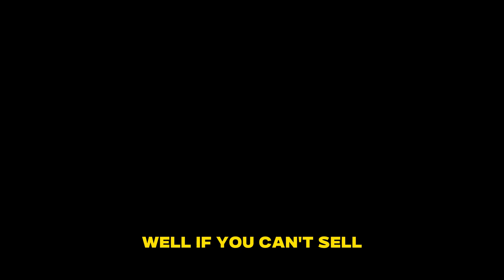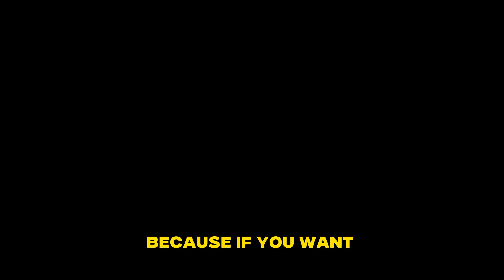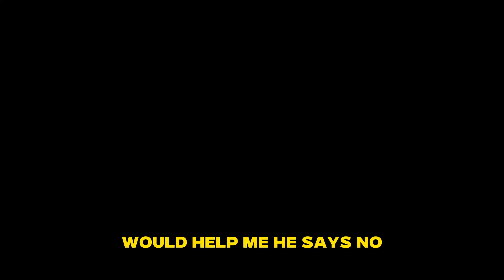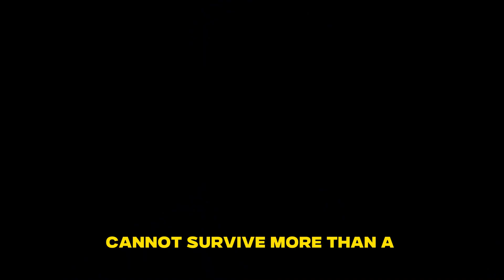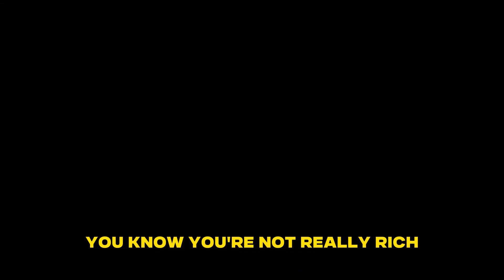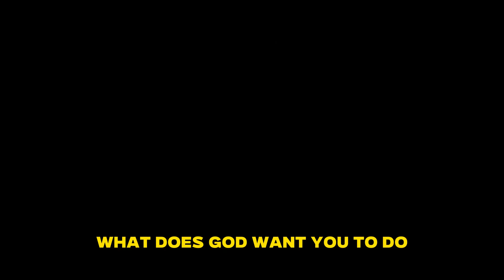Mission in life.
You are one step away of getting rich!

In this engaging and thought-provoking interview, renowned entrepreneur and best-selling author Robert Kiyosaki shares his insights on wealth, success, and the importance of financial education. With his signature wit and wisdom, Kiyosaki discusses how we learn from our life experiences, including both mistakes and good teachers.

Kiyosaki emphasizes the value of real estate as an investment, highlighting the need to take personal responsibility for our financial future. He distinguishes between investing in real estate through paper assets like REITs and the ownership of physical assets like gold and silver mines, which he personally prefers.

The conversation delves into Kiyosaki's journey as an author and how he discovered his unique writing style. He candidly shares his experiences of facing criticism from academic types who questioned his writing ability but persisted in his pursuit of success.

The interview also explores Kiyosaki's iconic book, "Rich Dad Poor Dad," which he wrote based on the teachings and influence of his real-life mentors: his own father (the poor dad) and his best friend's father (the rich dad). Kiyosaki addresses the skepticism surrounding the existence of his rich dad, affirming that the person was real and had a significant impact on his life.

As the discussion unfolds, Kiyosaki provides a powerful perspective on wealth. He explains that true wealth is not merely measured by money, but by the ability to maintain one's desired lifestyle without relying on new income. He challenges the conventional belief that a high-paying job alone equates to wealth, emphasizing the importance of assets that generate passive income.

Kiyosaki also touches upon the concept of time as a measure of wealth. He poses a crucial question to the audience: If you were to stop working today, how long could you sustain your lifestyle? This thought-provoking query prompts reflection on the necessity of building true wealth, which extends beyond the limitations of a paycheck-to-paycheck existence.

Throughout the interview, Kiyosaki challenges conventional financial wisdom and shares unconventional insights that have resonated with millions of people worldwide. His teachings highlight the importance of financial literacy and encourage individuals to seek their mission in life, aligning their actions with their purpose.
Join Robert Kiyosaki in this captivating interview as he imparts his wisdom, leaving viewers inspired to take control of their financial destiny and create a life of abundance and fulfillment.

0:01 - Introduction and the importance of learning from life experiences
0:08 - Real estate as a personal responsibility for financial success
0:29 - Owning gold and silver mines instead of investing in paper assets
0:57 - Becoming a salesman and the connection between selling and success
1:26 - Overcoming criticism as a writer and proving doubters wrong
2:00 - The existence of Kiyosaki's rich dad and the significance of mentors
2:52 - The definition of wealth and its relationship to maintaining one's lifestyle